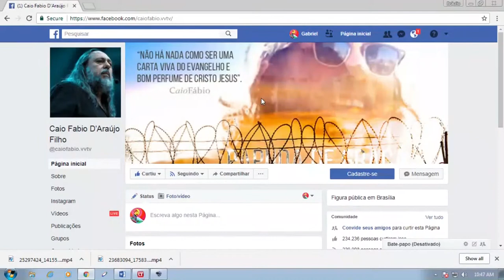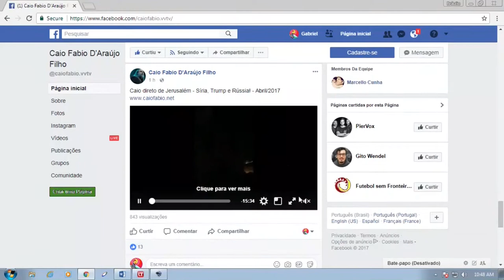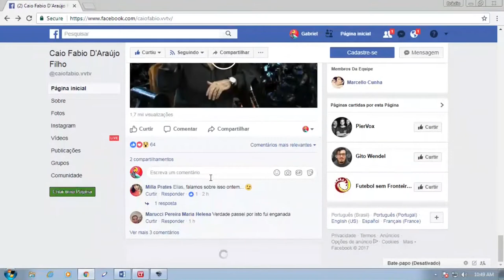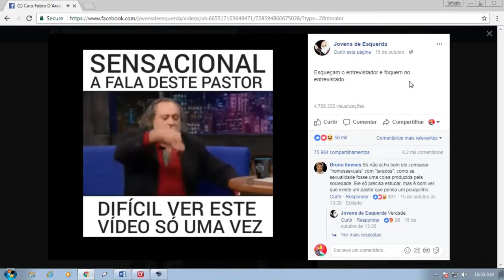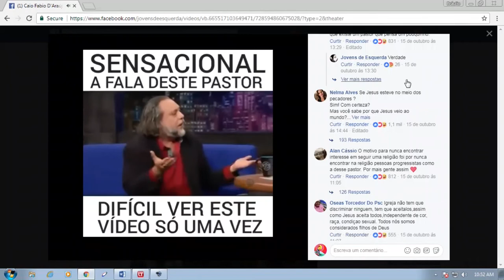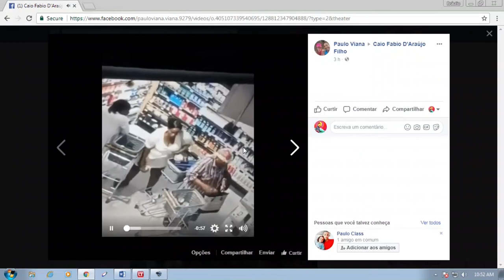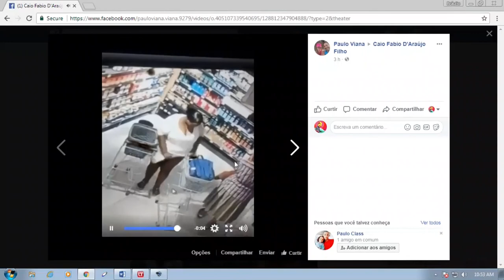Tá no Face: 14/12/2017